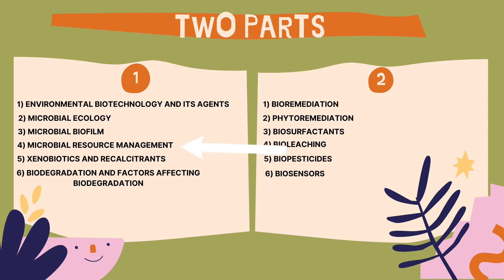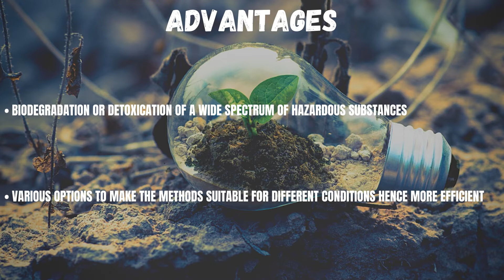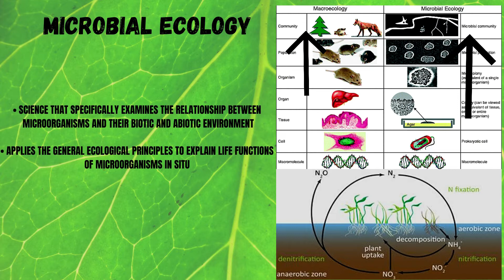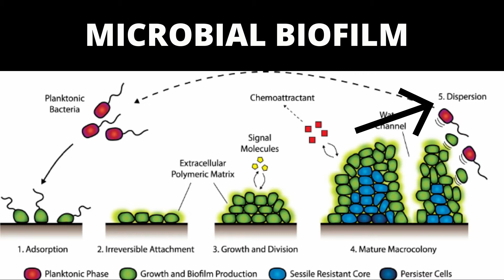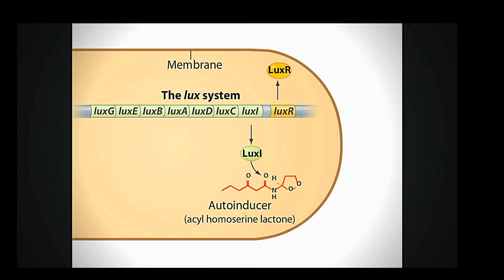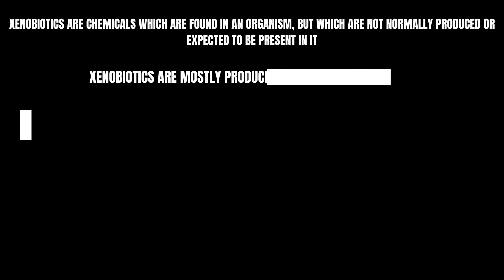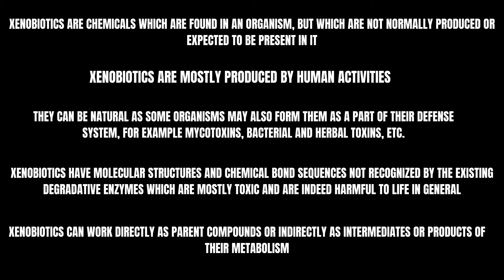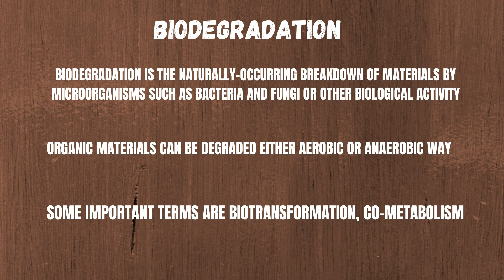Environmental Biotechnology (Bangla)| Nerdy Andaa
This is the first  part of the Environmental  Biotech  video.